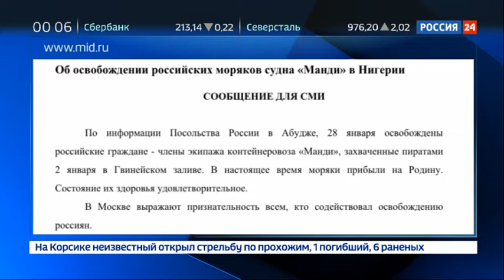Дело Арашуковых: хроника событий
Басманный суд отправил под арест сенатора от Карачаево-Черкесии Рауфа Арашукова. Задержан он был утром. На допрос его отвезли прямо из зала заседаний Совета Федераций. Среди предъявленных обвинений - причастность к убийствам и участие в преступном сообществе. По делу Арашукова следователи и сотрудники ФСБ провели масштабные обыски сразу в нескольких городах.